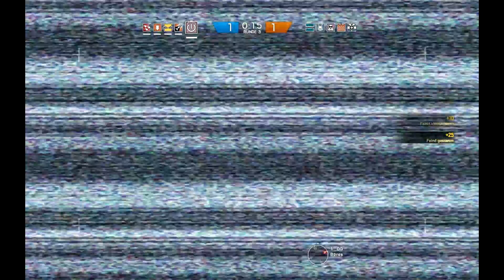Rainbow Six Siege #021 - nervigste Twitchdrohne ever...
Rainbow Six ist eine Computerspielserie, die auf dem Buch Operation Rainbow von Tom Clancy basiert. Der Publisher der Reihe ist Ubisoft. Anfänglich wurden die Spiele vom amerikanischen Entwickler Red Storm Entertainment entwickelt, heute setzt Ubisoft neben dem Tochterunternehmen Red Storm Entertainment auch auf andere sowie hauseigene Entwicklerstudios.